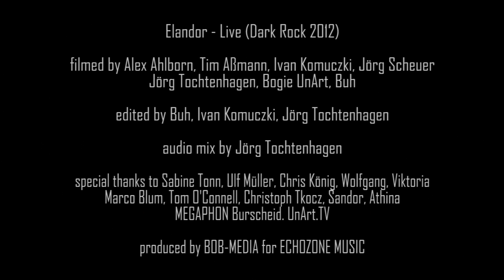Elandor - Buried Alive (Live Dark Rock 2012)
Elandor Live - Echozone DARK ROCK 2012
filmed by Alex Ahlborn, Tim Aßmann, Ivan Komuczki, Jörg Scheuer
Jörg Tochtenhagen, Bogie UnArt, Buh
edited by Buh, Ivan Komuczki, Jörg Tochtenhagen
audio mix by Jörg Tochtenhagen
special thanks to Sabine Tonn, Ulf Müller, Chris König, Wolfgang
Viktoria, Marco Blum, Tom O'Connell, Christoph Tkocz, Sandor, Athina
MEGAPHON Burscheid, UnArt.TV
produced by BOB-MEDIA for ECHOZONE MUSIC